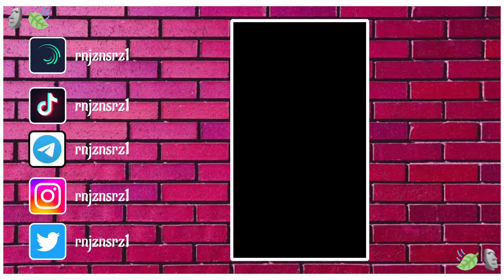Tren lagi? ✨️ | XML 🎟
●▬▬▬▬▬▬▬▬๑۩✰۩๑▬▬▬▬▬▬▬▬●

✰・Do Not Click any links in outside the website this only website not any... and do not reply any emails & do not reply other number the owner will not reply your phone number and he only reply through live chat.
●▬▬▬▬▬▬▬▬๑۩✰۩๑▬▬▬▬▬▬▬▬●